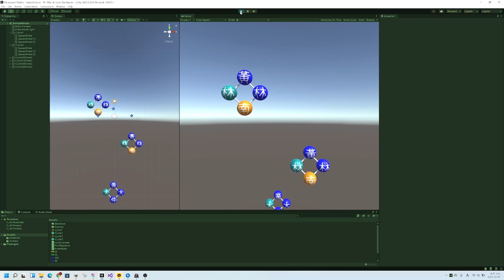VR 국악 작곡 프로그램 테스트 CYCLE1, CYCLE2